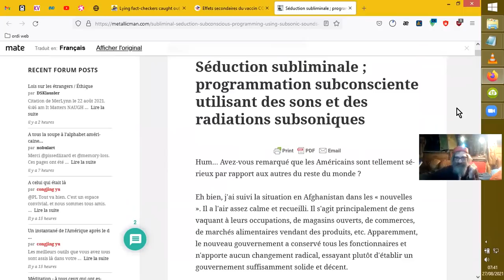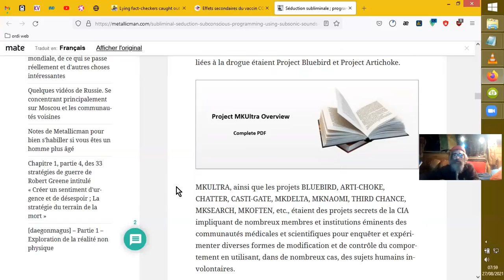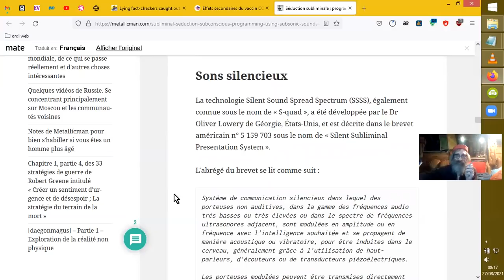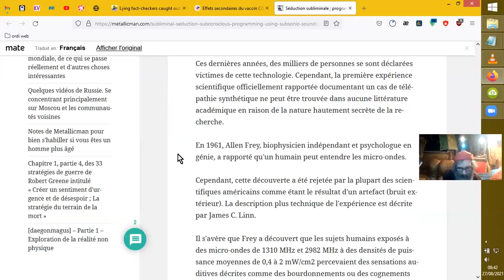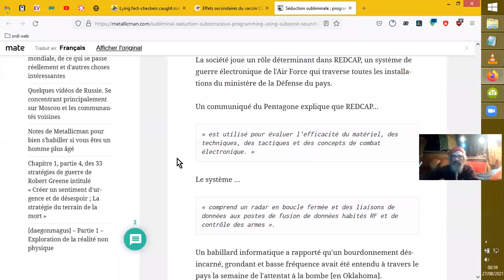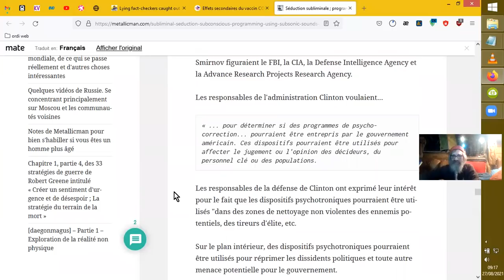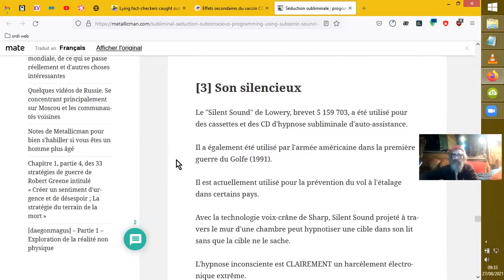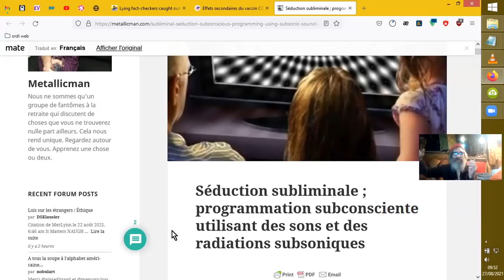CONTRÔLE MENTAL ÉMOTIONNEL à DISTANCE et TÉLÉPATHIE SYNTHÉTIQUE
Oui, tel que le titre l'indique, et ceci au niveau individuel ou de groupes entiers de populations.

* The MATRIX DECIFFERED de Robert Duncan